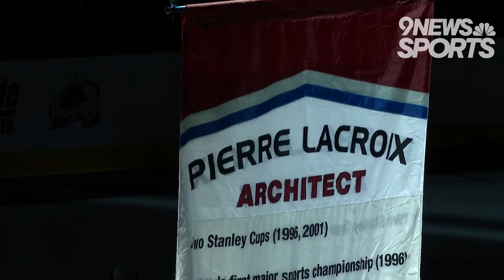Avalanche Architect Pierre Lacroix created Stanley Cup blueprint for Joe Sakic to follow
The Colorado Avalanche won two Stanley Cup Championships under the team's first general manager Pierre Lacroix. The original captain is now looking to win his third.